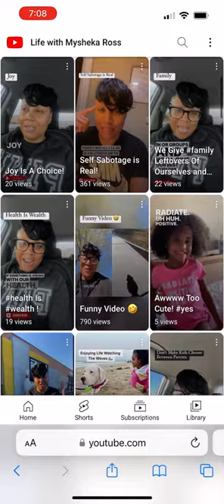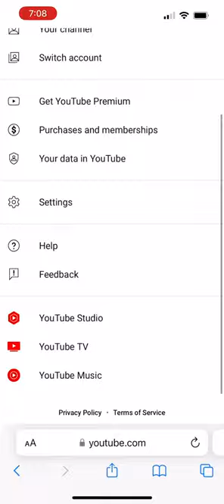Growing YouTube Channel As A beginners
If you are new to YouTube, and you’re trying to figure out how to grow your channel, watch this video. Helpful tips and information. Don’t feel discouraged because people are still watching your videos and in time you will see your subscribers increase.